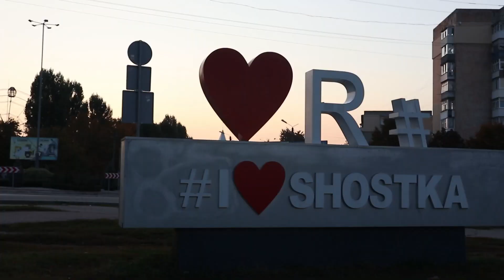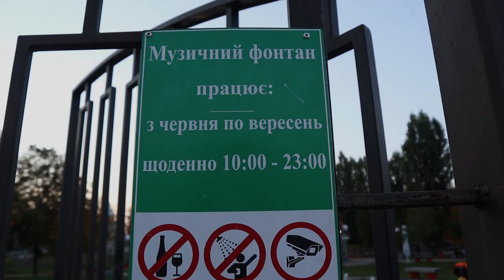Велосипедом через Україну. З півночі на південь. #1 ENG SUB.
✅Подорож велосипедом Україною, з півночі на південь.
✅ Маршрут: Грем'яч - Ізмаїл, 760км.
✅ Шлях на північ Київ, Шостка.